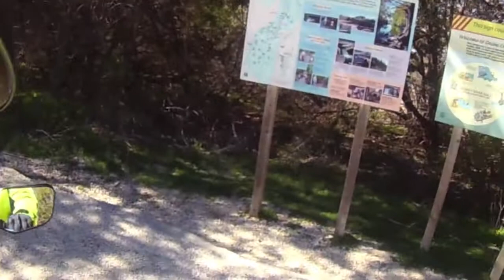State Park Challenge #2 - McKinney Falls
In which I visit the McKinney Falls state park, in response to BigBlueConnie's State Park Challenge.